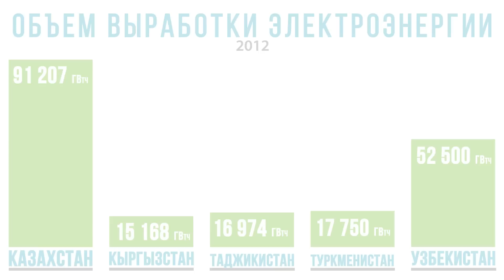ЦЕНТРАЛЬНАЯ АЗИЯ: сколько электроэнергии вырабатывают страны